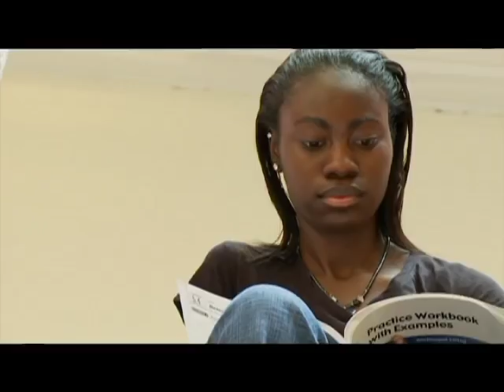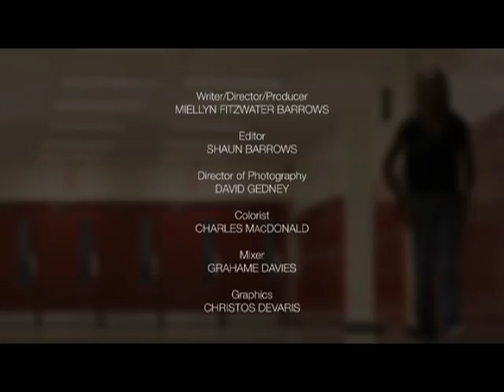Angelica Wardell, HD Woodson High School, Class of 2010, DCPS Graduate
Meet Angelica, the Valedictorian of HD Woodson High School in 2010. Hear how the mentors in her life played a critical role in her success and her success continues in college.

This short documentary film was done in partnership with the generous talent, expertise and creativity from volunteers at the National Geographic Channel for DC Public Schools in the summer of 2010.